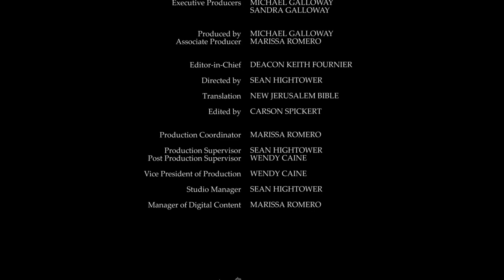Daily Reading for Wednesday, August 12th, 2020 HD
Reading 1, Ezekiel 9:1-7; 10:18-22
1 Then he shouted loudly for me to hear, 'The scourges of the city are approaching, each carrying his weapon of destruction!'

2 Immediately six men advanced from the upper north gate, each holding a deadly weapon. Among them was a man dressed in linen, with a scribe's ink-horn in his belt. They came in and halted in front of the bronze altar.

3 The glory of the God of Israel rose from above the winged creature where it had been, towards the threshold of the Temple. He called to the man dressed in linen with a scribe's ink-horn in his belt

4 and Yahweh said to him, 'Go all through the city, all through Jerusalem, and mark a cross on the foreheads of all who grieve and lament over all the loathsome practices in it.'

5 I heard him say to the others, 'Follow him through the city and strike. Not one glance of pity; show no mercy;

6 old men, young men, girls, children, women, kill and exterminate them all. But do not touch anyone with a cross on his forehead. Begin at my sanctuary.' So they began with the old men who were in the Temple.

7 He said to them, 'Defile the Temple; fill the courts with corpses; then go out!' They went out and hacked their way through the city.

18 The glory of Yahweh then came out over the Temple threshold and paused over the winged creatures.

19 These raised their wings and rose from the ground as I watched, and the wheels were beside them. They paused at the entrance to the east gate of the Temple of Yahweh, with the glory of the God of Israel over them, above.

20 This was the winged creature I had seen beneath the God of Israel by the River Chebar; I knew that they were winged creatures.

21 Each had four faces and four wings and what seemed to be human hands under their wings.

22 Their faces were like those I had seen by the River Chebar. Each one moved straight forward.

1 Alleluia! Praise, servants of Yahweh, praise the name of Yahweh.

2 Blessed be the name of Yahweh, henceforth and for ever.

3 From the rising of the sun to its setting, praised be the name of Yahweh!

4 Supreme over all nations is Yahweh, supreme over the heavens his glory.

5 Who is like Yahweh our God? His throne is set on high,

6 but he stoops to look down on heaven and earth.

15 'If your brother does something wrong, go and have it out with him alone, between your two selves. If he listens to you, you have won back your brother.

16 If he does not listen, take one or two others along with you: whatever the misdemeanour, the evidence of two or three witnesses is required to sustain the charge.

17 But if he refuses to listen to these, report it to the community; and if he refuses to listen to the community, treat him like a gentile or a tax collector.

18 'In truth I tell you, whatever you bind on earth will be bound in heaven; whatever you loose on earth will be loosed in heaven.

19 'In truth I tell you once again, if two of you on earth agree to ask anything at all, it will be granted to you by my Father in heaven.

20 For where two or three meet in my name, I am there among them.'